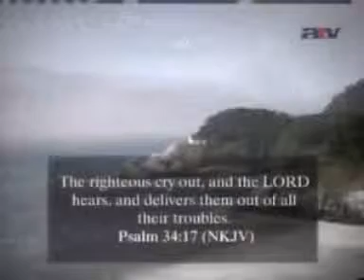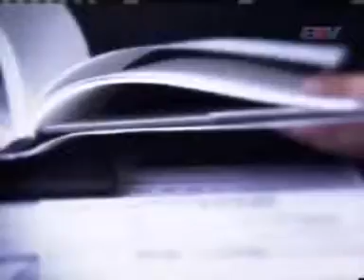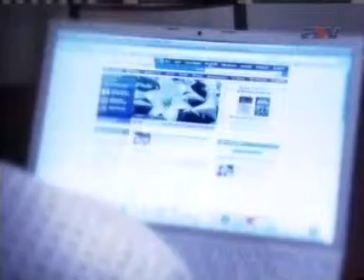Csodálatos esküvő után, komoly adóságok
gyönyörű esküvő és fantasztikus nászút, hatalmas adóság, 75 000 dollár, tépelődnek, a menyegző előtt, megvásároltak egy öröklakást, elveszíti állását, a megtakarításból tartja fent magát, miért nem kérdezem meg Istent és miért nem töltök el vele egy kis időt(?), mutasd meg hogy hűséges vagy a kicsin, összehúzzák a nadrágszíjat, félretesznek, célok, fontossági sorrend, tized és adakozás, az asszonyt előléptették, a férfi új munkahelyen, szinte nem is tudtuk követni hogy honnan jön, visszafizették adósságukat, ezt Jézus tette, dicsőség Istennek, ezeket a vágyakat Isten helyezte a szívünkbe, a jövőnk az ha engedelmeskedünk Istennek, amit Ő mond mi azt tesszük